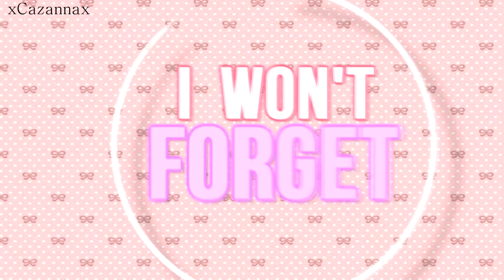Animash/AMV MEP | I'm Ready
yeeeey it's done! We almost hit the deadline which was yesterday but heeey! Thanks to everyone who finished their parts in time, you all did an amazing job! Special thanks to koolkitty12184 for taking the  replacement!

Parts:
1 ryleeroo
2 koolkitty12184
3. osirushearted
4 TheBlackKalico
5  koolkitty12184 (R)
6 AnimeObsessiv
7 xCazannax
8 S Crowley
9 orkusuga
10 xOkamiWulfy
11 Candi
12 Kiara And Pepe Sexy Swag
13 xMisakiLynx
14 Lizzie

(R) = Replacement

- Melon